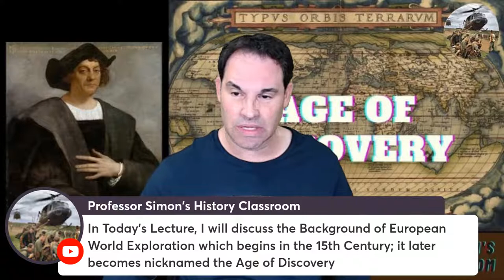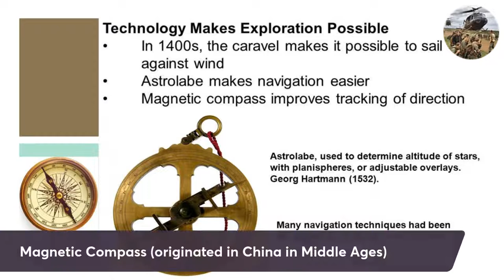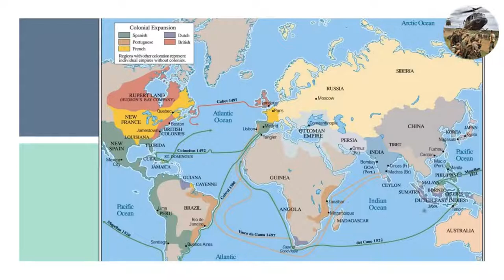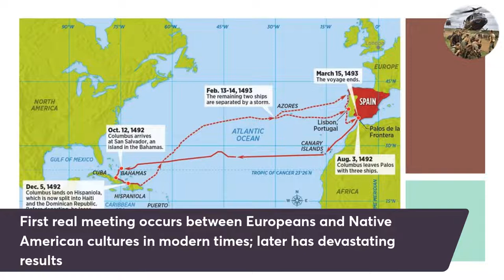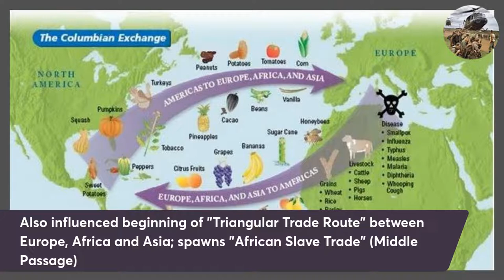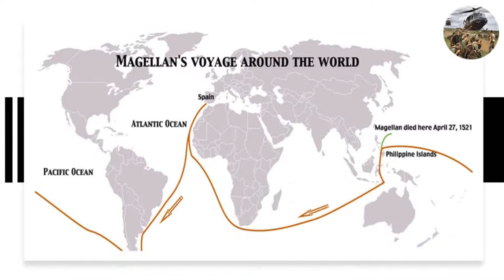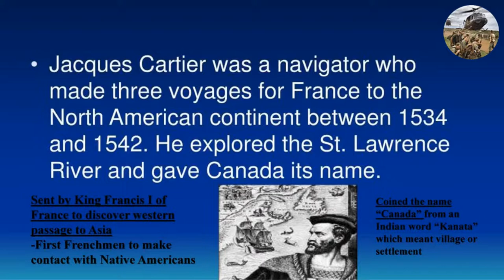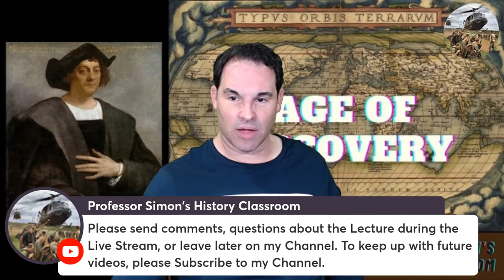Age of Discovery Lecture - World History Lecture Series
In this Lecture on World Exploration, I will discuss the Age of Discovery when Western Europe began to explore the World between the 15th and 18th Centuries.  This began in the 15th Century when Western nations such as Portugal and Spain sought new trade routes to reach Asia.

What was the Age of Discovery?  Who was Prince Henry the Navigator?  What were these famous Portuguese explorers known for:  Bartolomeu Dias, Vasco da Gama and Pedro Alvares Cabral?  Who was Christopher Columbus?  What areas of the New World did Columbus explore?  What was the Treaty of Tordesillas?  What was the Columbian Exchange?  What was Ferdinand Magellan famous for?  what were some major discoveries that occurred with the first circumnavigation of the world (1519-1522)?  what island in 1497 did John Cabot discover in his exploration of eastern Canada and North America?  what were English explorers Henry Hudson and James Cook famous for?  what was Jacques Cartier famous for as a French explorer?  who was Father of New France (later called Canada)?  what river did Robert de la Salle explore and discover its mouth to the Gulf of Mexico in 1682?  what was Vitus Bering famous for as an explorer for Russia?

This Lecture uses a short video clip from the History Channel documentary "Great Explorers" on Christopher Columbus. Columbus, an Italian explorer sailing for Castile (Spain), was the first major explorer in modern times to discover part of the Americas in 1492.

Thanks,